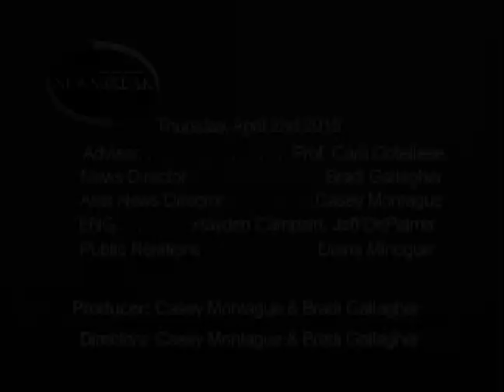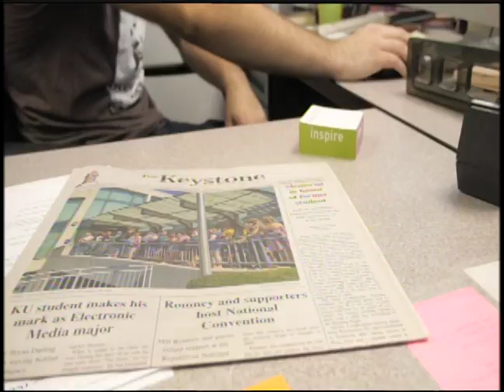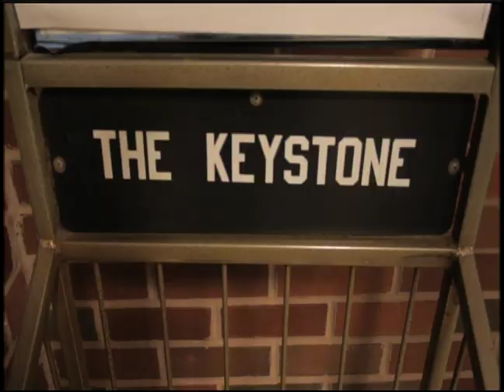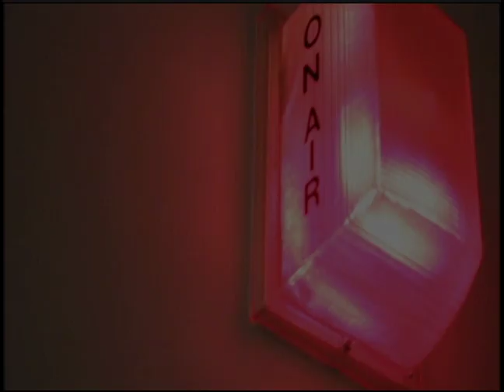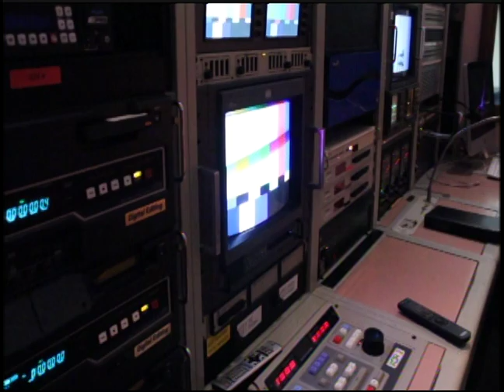Newsbreak episode 8 Spring 2015